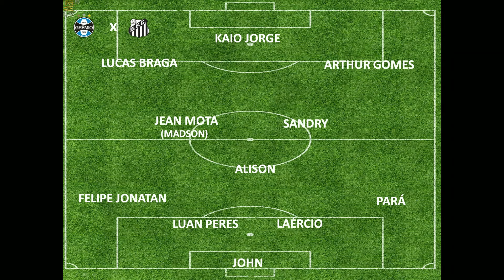Novo tranfer ban, sem Marinho e Soteldo Santos enfrenta o Grêmio, muitas informações e opinões.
Programa de terça (2) com participação de Leonardo Fontes, Vagner Frederico, Halley Rodrigues, Denise Pires e Fábio Lázaro.